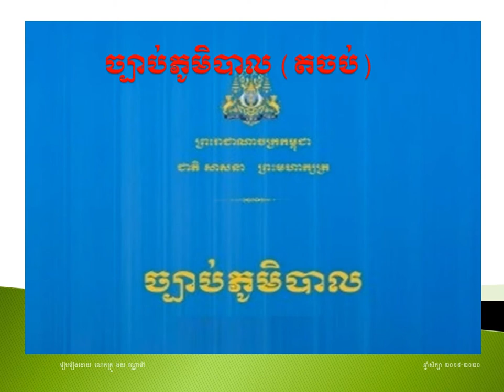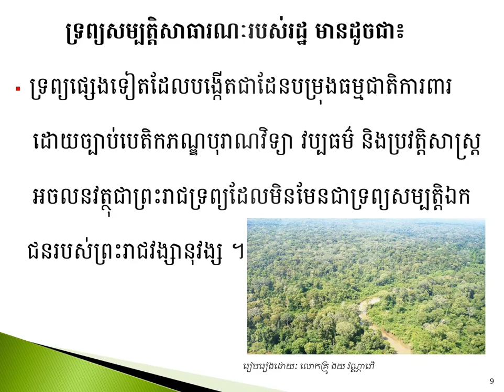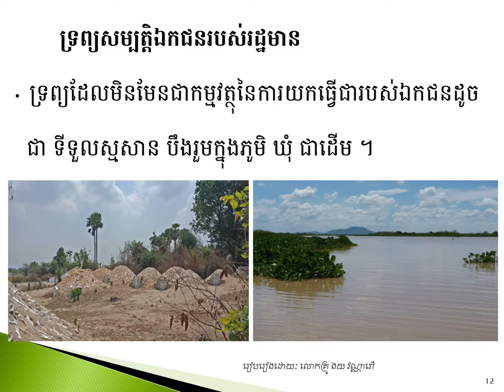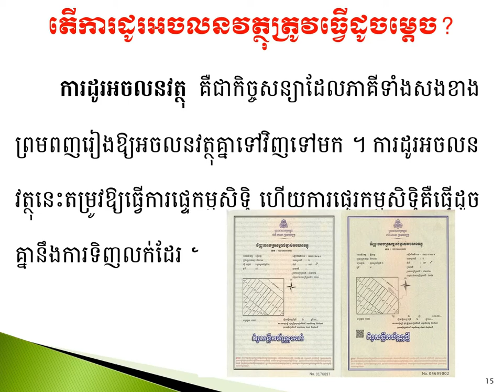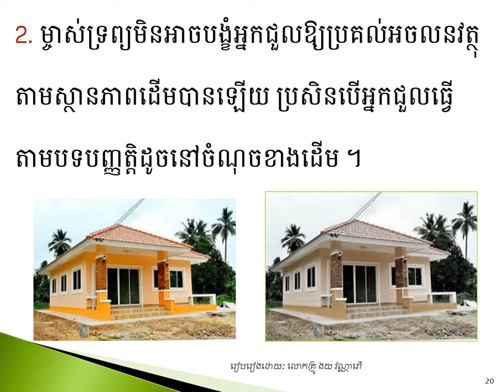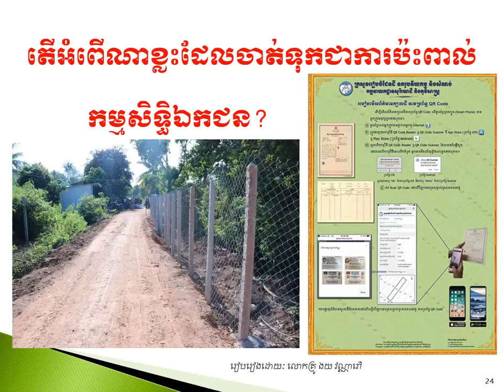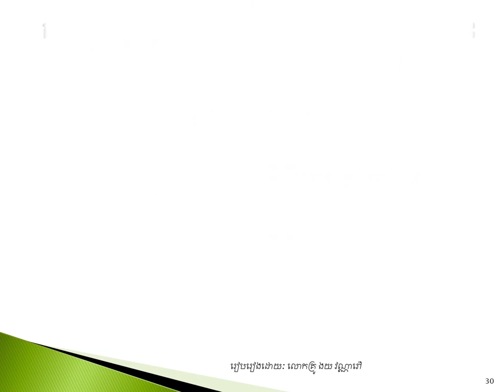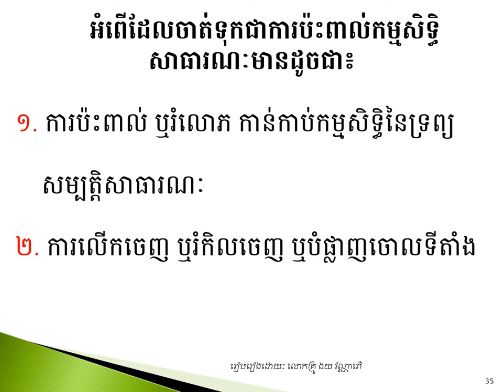សីលធម៌-ពលរដ្ឋថ្នាក់ទី១១Phum Monika ច្បាប់ភូមិបាល(ភាគ២)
ដើម្បីទិញដីឱ្យបានត្រឹមត្រូវ តើគម្បីមានលក្ខខណ្ឌយ៉ាងដូចម្ដេចខ្លះ ?